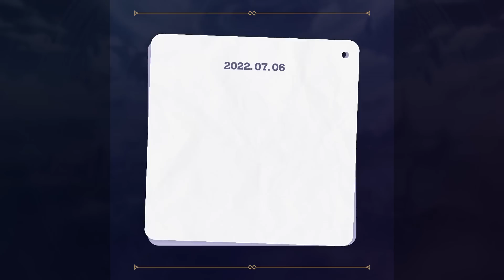[Epic Seven] 7/7 Patch Preview (1-minute Summary)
[More Information]